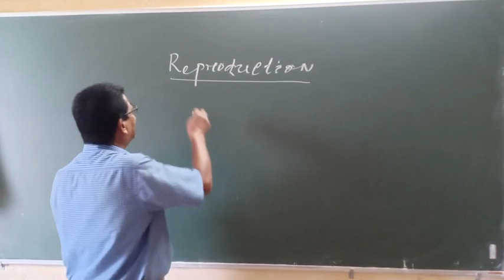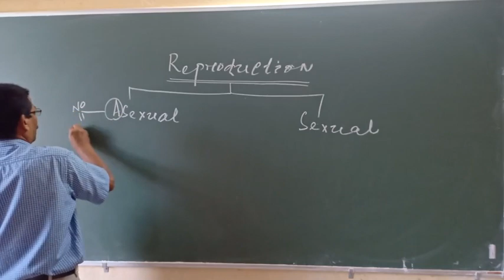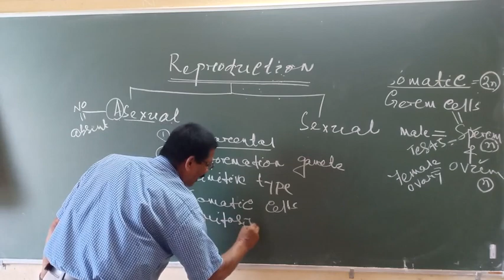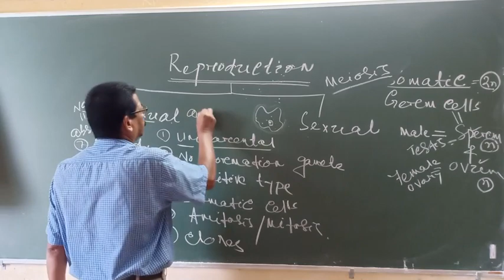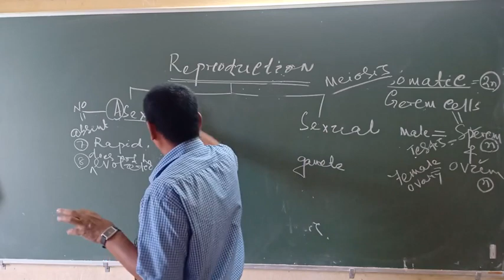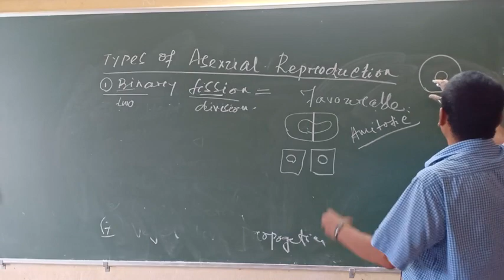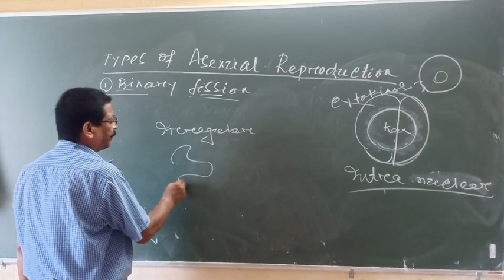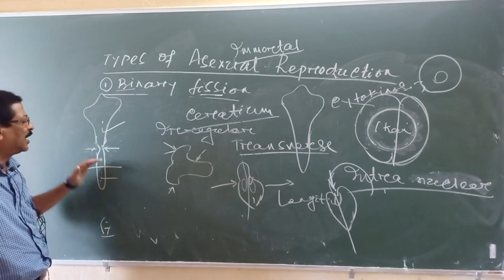+2 2nd yr ll Zoology ll Reproduction ll Video - 01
Sriram Residential Higher Secondary School